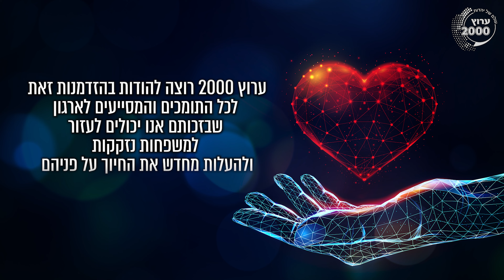😮 השדרן ישי דריקס עזב את השידור ויצא לעזור למאזינה! ערוץ 2000 בתיעוד מרגש!